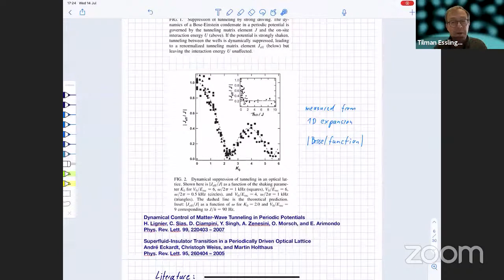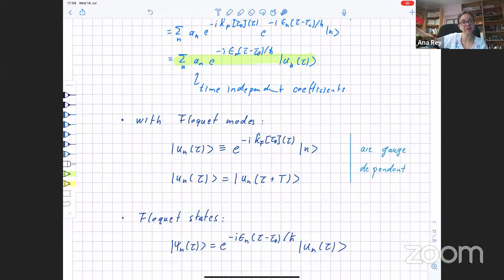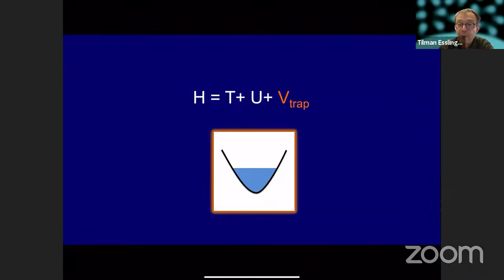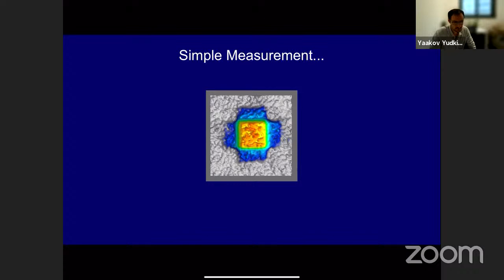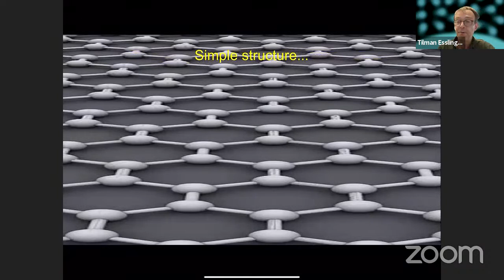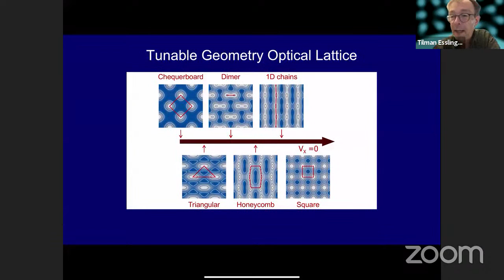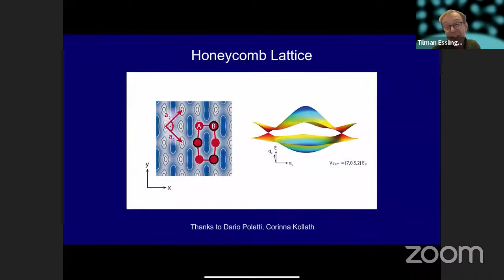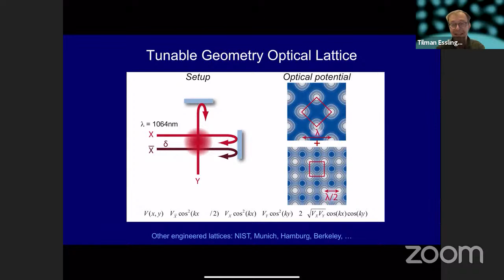BSS2021, Tilman Esslinger, Synthetic dimensions, Floquet dynamics I, July 14th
Presented by: Professor Tilman Esslinger - ETH Zurich

The Boulder School in Condensed Matter and Materials Physics provides education for advanced graduate students and postdoctoral fellows working in condensed matter physics, materials science and related fields. The goal is to enable students to work at the frontiers of science and technology by providing expert training not easily available within the traditional system of graduate education and postdoctoral apprenticeship. The School, which is supported by the National Science Foundation and the University of Colorado, will meet annually during July in Boulder Colorado.

About BSS 2021: Ultracold Matter (July 5 - 30, 2021)
Experimental breakthroughs in trapping, cooling and manipulating degenerate atomic, ionic and molecular gases have enabled studies of strongly interacting, highly coherent, nonequilbrium quantum matter in previously unexplored regimes and phases. These explorations have synergized AMO, condensed matter, computational and quantum information sciences. The 2021 Boulder Summer School will pedagogically cover these frontier developments, including (1) Strongly interacting Feshbach resonant Bose and Fermi gases, and the associated BEC-BCS crossover and phase transitions, (2) Phenomena in optical lattices and low-dimensional systems, and realization of lattice models, (3) Synthetic dimensions, gauge fields, and spin-orbit coupling, (4) Long-ranged interactions in dipolar atoms, molecules, trapped ions and Rydberg states as a route to novel states of quantum matter, (5) Nonequilibrium dynamics, entanglement growth, thermalization, and its absence in many-body localized systems.